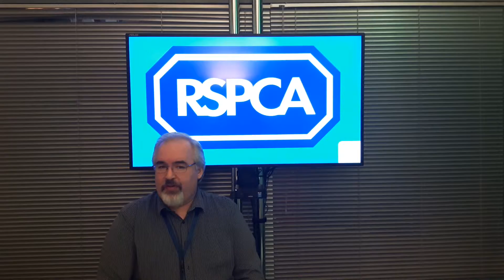Testimonial: RSPCA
RSPCA's testimonial